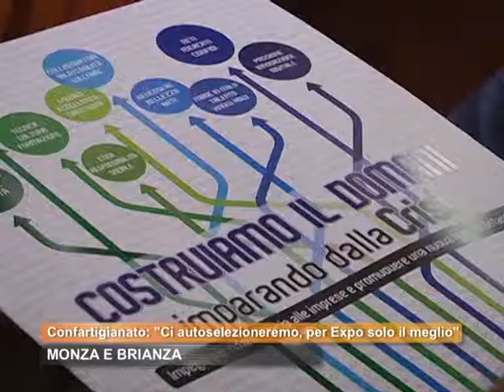CONFARTIGIANATO: CONVEGNO EXPO 2015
CONVEGNO EXPO "Costruiamo il domani imparando fdalla crisi"